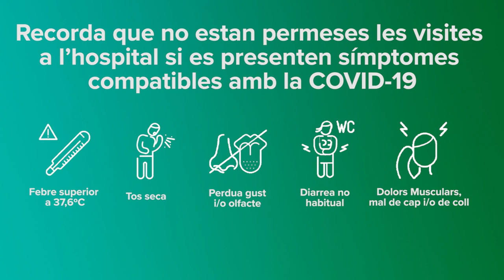Ajuda'ns a Cuidar-te, fem equip contra el virus | José Manuel Benítez, auxiliar sanitari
Com a sanitari, quin missatge enviaries a la població en aquesta segona onada de la COVID? Respon el José Manuel Benítez, coordinador d'auxiliars sanitaris del Clínic.